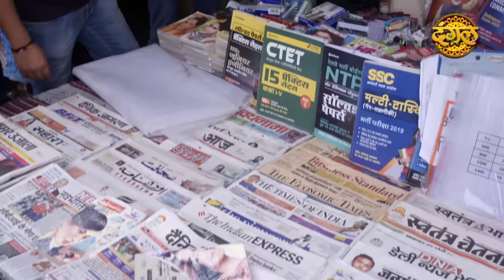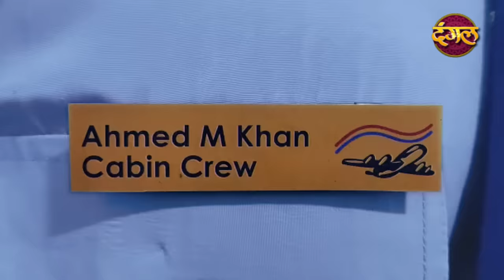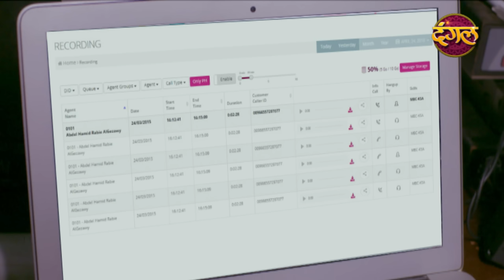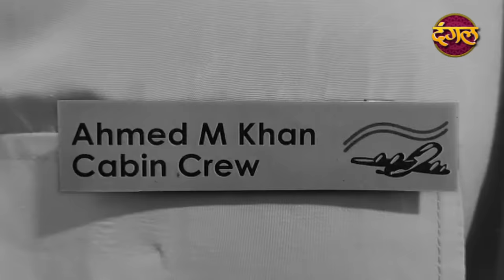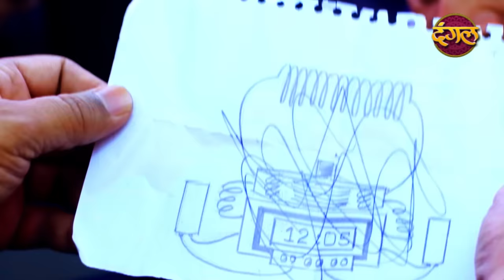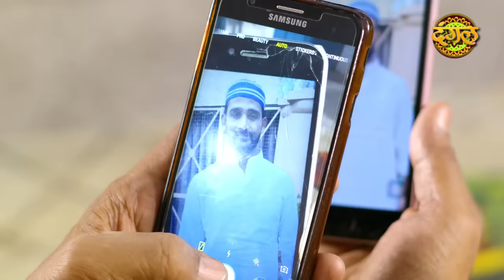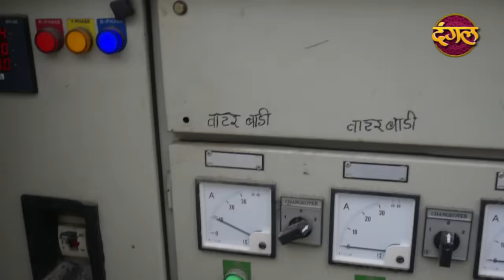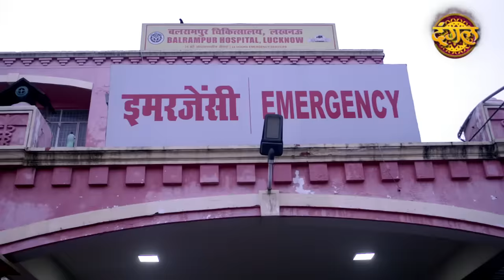CIF || New Episode 05 || New TV Show || Dangal TV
मिटाने देश से जुर्म का नामोनिशान आ रहे है अली और हनुमान.
देखिये " क्राइम इन्वेस्टीगेशन फोर्स "(CIF)
हर शनिवार और रविवार
रात 09:30 बजे सिर्फ दंगल_टीवी पर